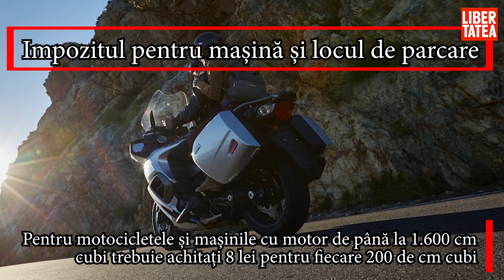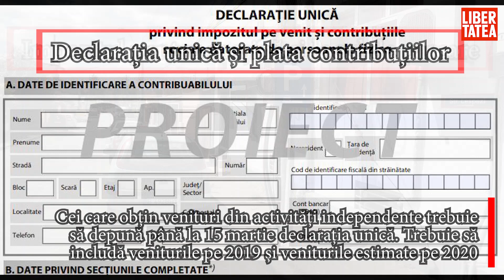Ce taxe avem de plătit în 2020, cum se calculează și până când trebuie achitate